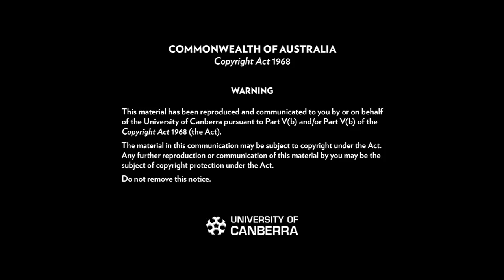Teachers + students – why isn't the equation adding up?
The University of Canberra's 2015 Research Festival Q&A panel explored whether there is a crisis in maths education and what is happening to numeracy standards not only in the classroom but also beyond its walls.

The panel, was moderated by 666 ABC Canberra's Breakfast presenter, Philip Clark and includes:
- Centenary Professor Thomas Lowrie - Internationally renowned maths education researcher, University of Canberra
- Dr Stuart Kohlhagen PSM - Director of Science and Learning, Questacon
- Professor Robyn Jorgensen, Professor of Education - Equity and Pedagogy, University of Canberra
- Mr Mike Clapper, Executive Director, Australian Mathematics Trust